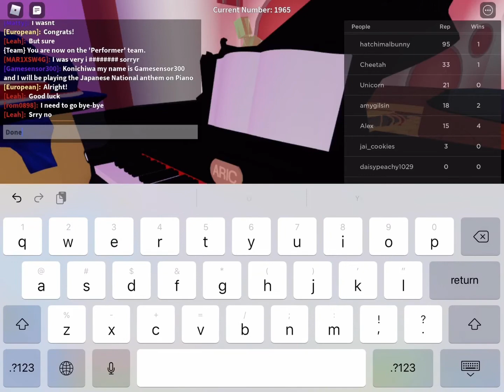Playing ‘Kimiyago’ (Japanese National anthem) on Roblox Talent Show piano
I enjoyed watching and listening to the Japanese National anthem on the Olympics.